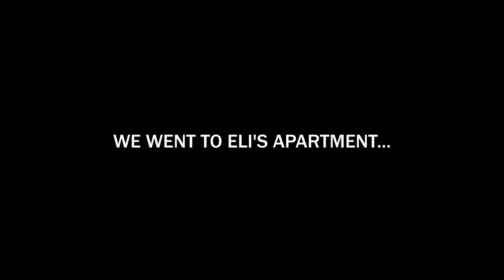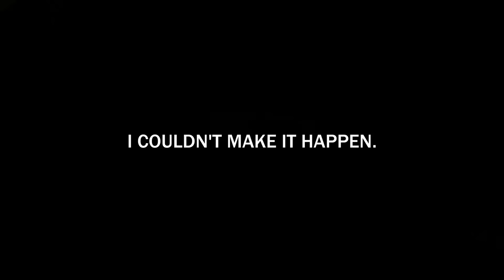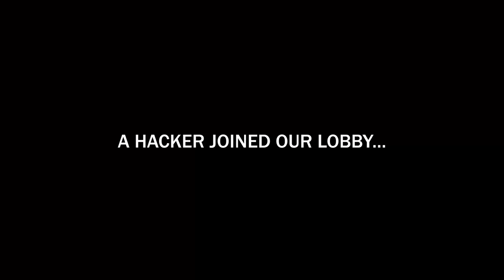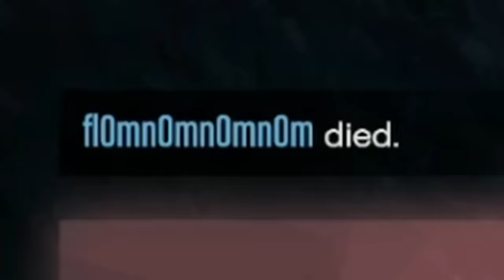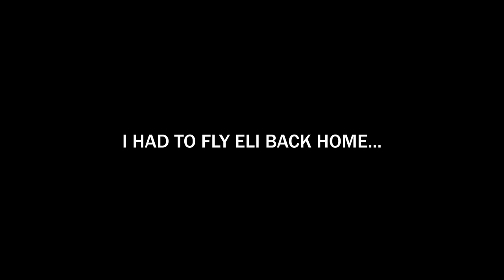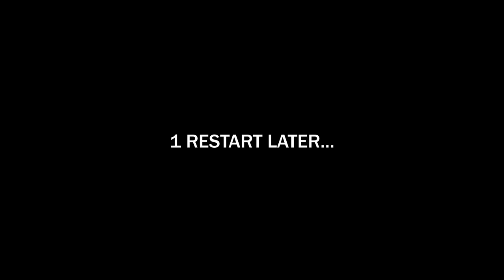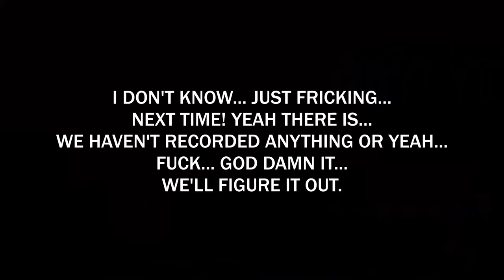We Finally Played GTA 5 Heists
The long awaited Heist game we had yet to tackle. Grand Theft Auto 5. It went as expected.